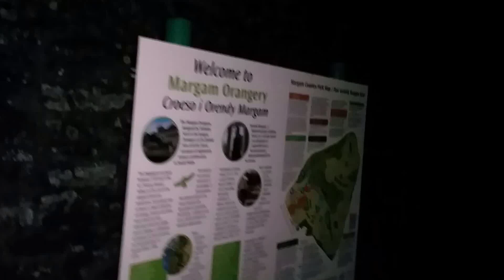380 MARGAM UnOfficial Ghost Walk 3. The Ruins.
Great Energy Spot. Am Sure I will catch Something. I could Feel it.
Only took few pics on way to Castle.